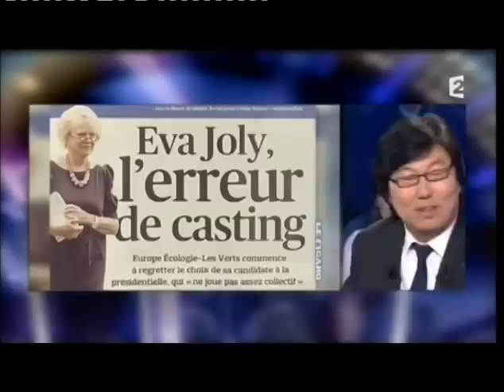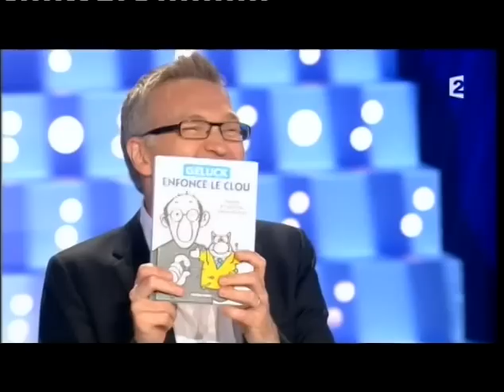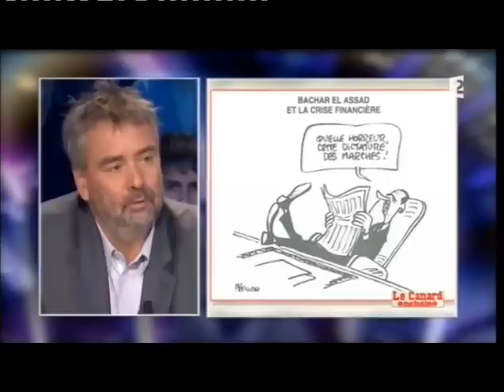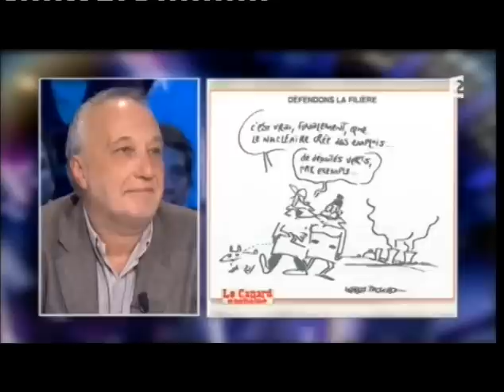Jean-Vincent Placé - On n'est pas couché 26 novembre 2011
Jean-Vincent Placé
Sénateur vert de l'Essonne
26 novembre 2011
Laurent Ruquier avec Natacha Polony &  Audrey Pulvar
France 2